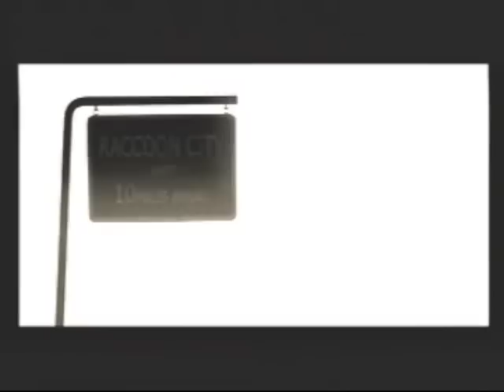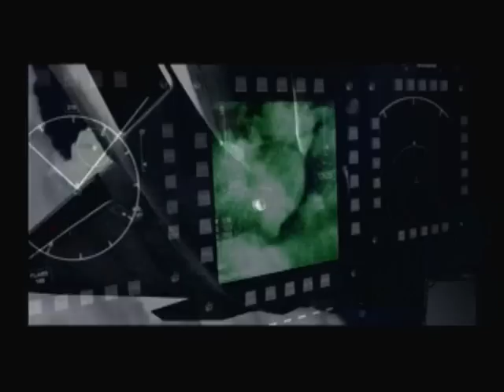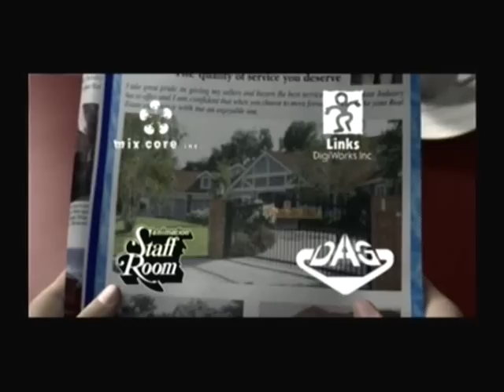Biohazard Outbreak Online 決意 Decisions, Decisions VH (End)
Just the ending, I added ALOT to it.